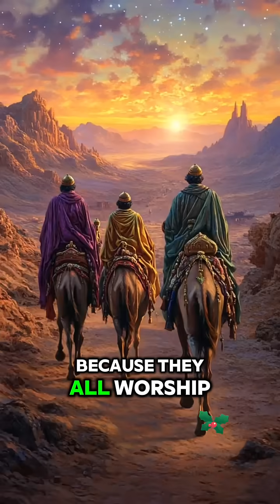21st December is the Shortest the of the Year#space